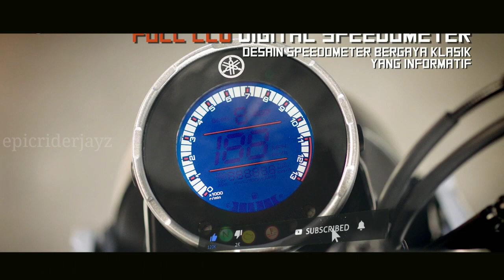Yamaha XSR 155 Rumours or Fake News Launch in India| Should You Wait for it?? | Tamil | epicriderjay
This video about yamaha xsr 155 launch I'm India or not because lots of fake news and rumours coming in to the internet and also looking very similar to los Yamaha Rx 100..

Xsr 155 yamaha mabe launch in india upcoming days but not soon because yamaha launch upcoming R15 V3 new updated version 2021 and also Mt 15 series..

This bike specs and look awesome 😎 and also worth for waiting or not my suggestion in you can select more Bike in the Indian motorcycle market...